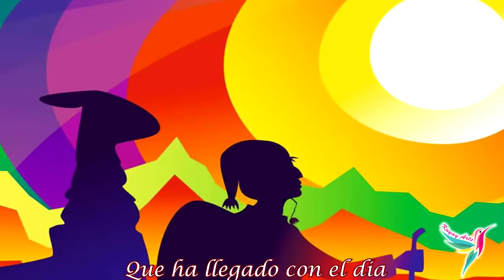PUEBLOS PERDIDOS LOS KJARKAS HD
Deja que la vida crezca con el sol de la mañana y despierte con un beso en tu mejilla que ha llegado con el día nuestra hora de tomar en nuestras manos los hilos de los destinos que cambian rumbos y cursos, que sin ti se ven perdidos...PUEBLOS PERDIDOS una canción icónica de Los Kjarkas desde el álbum del mismo nombre lanzada en el año 1984. Video editado con nuevo estilo.